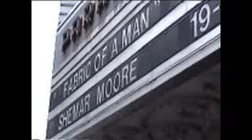"BAY 902's" FEMALES-A Bay Area Based Television Show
A quick snippet of some of "Bay 902's" Females...

"BAY 902"-A Bay Area based innovative television show showcasing celebrity interviews, performances and music videos from the latest and hottest artists.

Stay posted for more footage...from the archives.

Executive Producers: Hayward Collins & Tisa T. Peyton